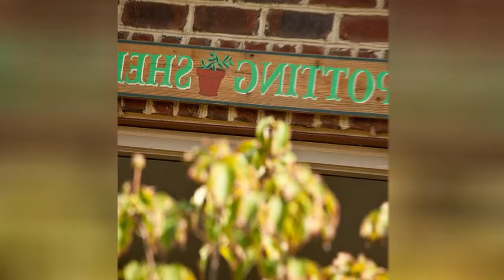75 Shabby-chic Style Garage And Shed Design Ideas You'll Love ➤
0:00:00 - Intro
0:00:12 - Shabby-chic Style Garage And Shed Design Ideas You'll Love: Inspirations 1 to 25
0:03:03 - Shabby-chic Style Garage And Shed Design Ideas You'll Love: Inspirations 26 to 50
0:06:07 - Shabby-chic Style Garage And Shed Design Ideas You'll Love: Inspirations 51 to 75

👋 Well Hello!